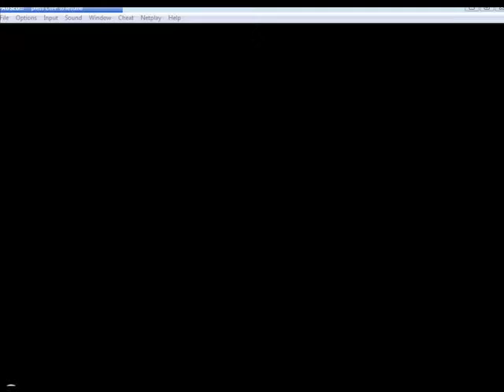Punchout review part 3 part 2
This is Part 3 of my punchout review and part 2 of the world circuit. In this Vid you are fighting Heike Kagero. Doing this because its easier on me. Enjoy!